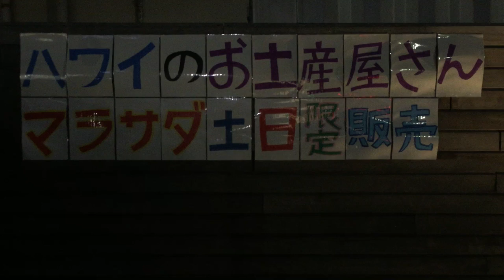ハワイワイキキで 人気のお土産が日本東京都板橋区で買える。コスメあります。